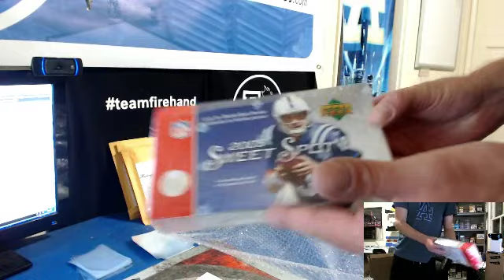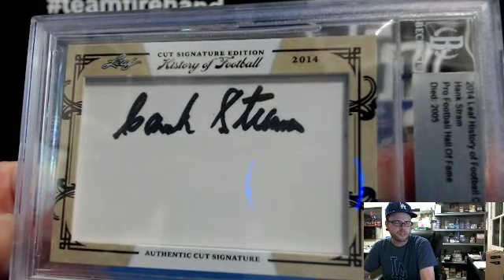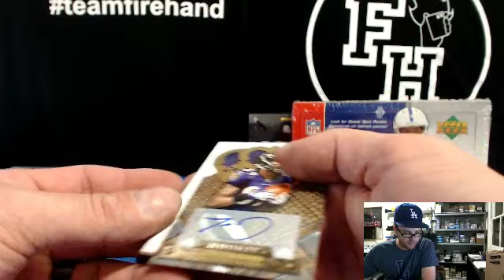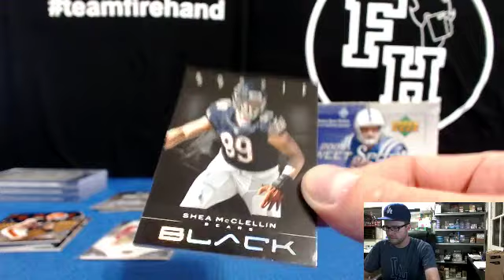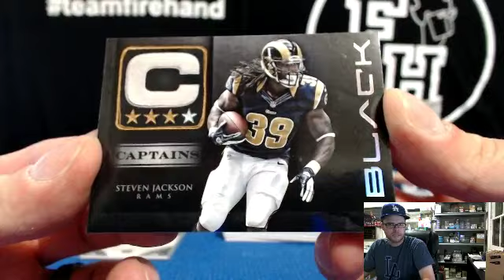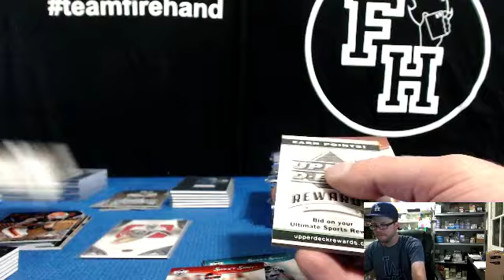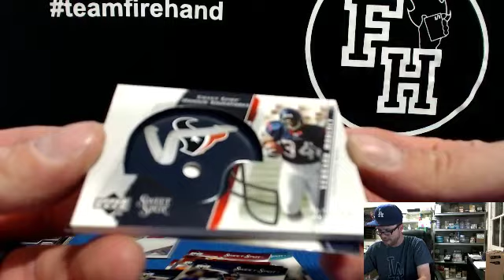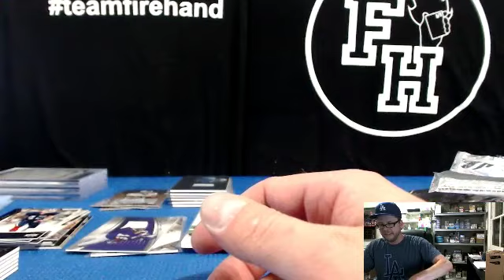3 Box Break #3 ~ 2014 Leaf Best of Football Unopened Edition